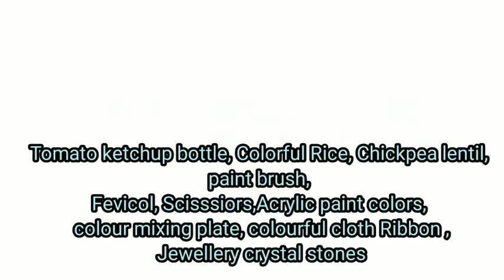HOMEMADE KETCHUP BOTTLE DECORATION/by (@artist_Shubham_ yadav)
HOMEMADE KETCHUP BOTTLE
 DECORATION /
Art by shubham yadav